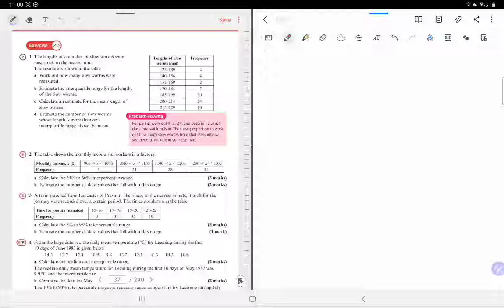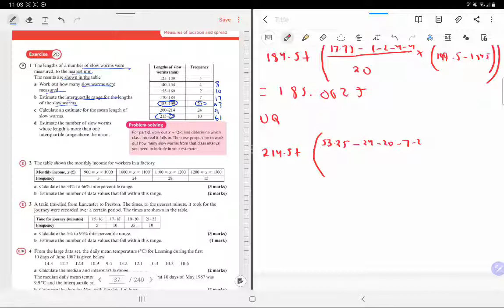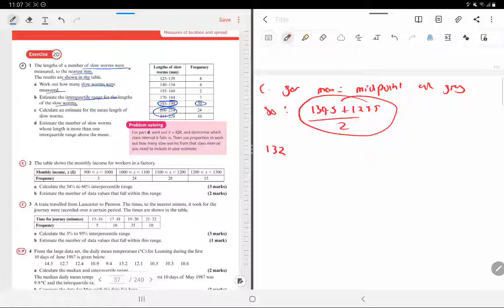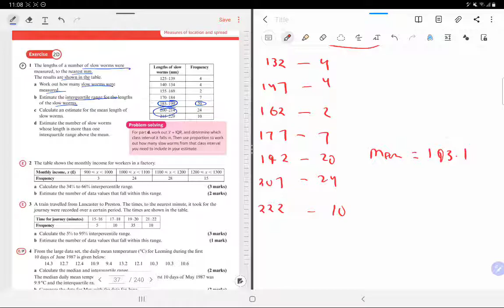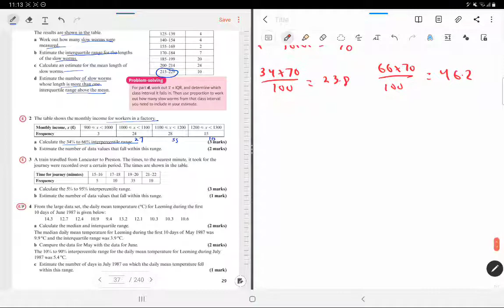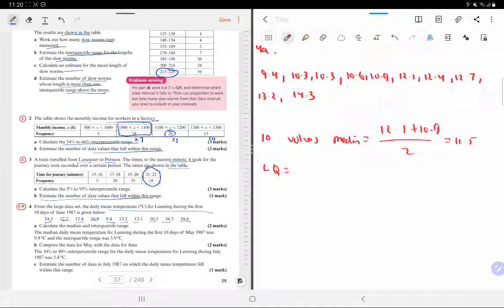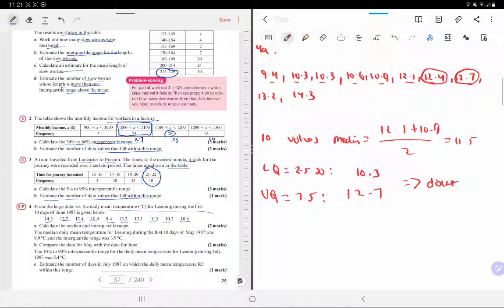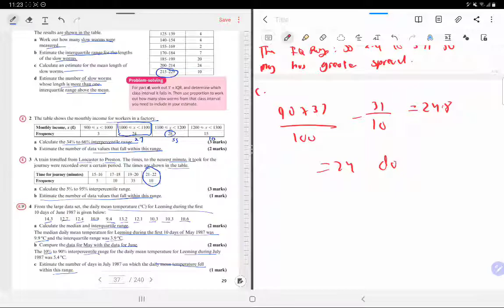Exercise 2D workthrough - Edexcel AS / Alevel statistics